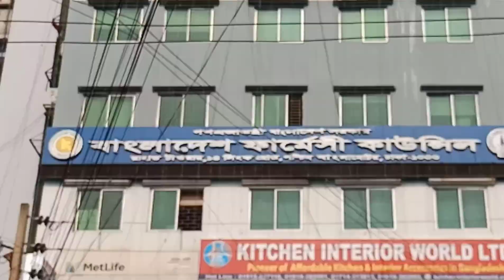রাহাত টাওয়ারে আগুন, বাংলামোটর || Rahat Tower caught fire || SHAFIQ's Etcetera